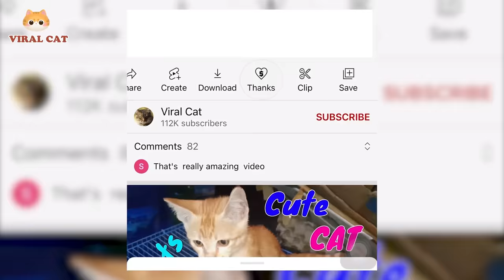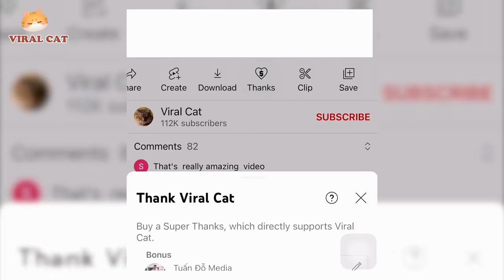4K Quality Animal Footage - Cats and Kittens Beautiful Scenes Episode 20 | Viral Cat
4K Quality Animal Footage - Cats and Kittens Beautiful Scenes Episode 20 | Viral Cat